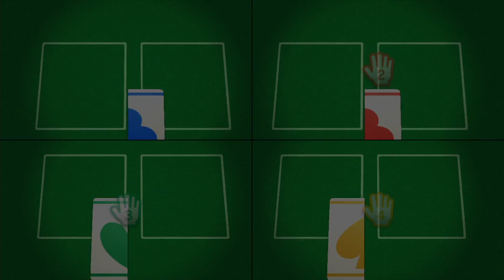Wii Party U - Team Building (Eng sub) Player Alex | AlexGamingTV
Player Alex Vs Rie Vs William Vs Yuya